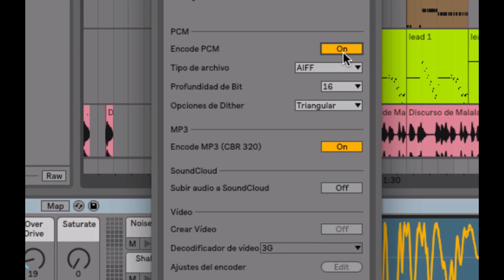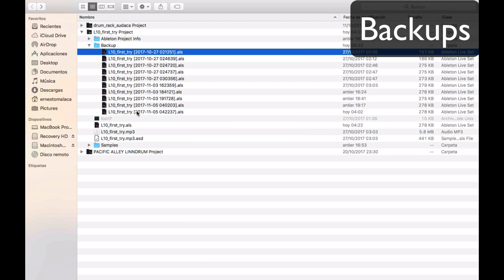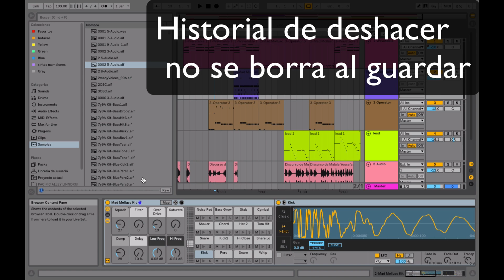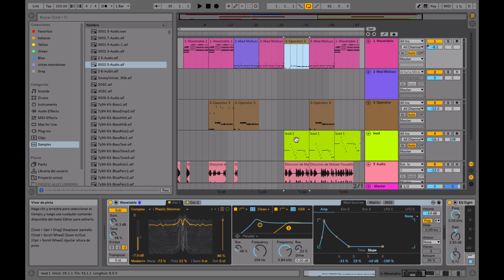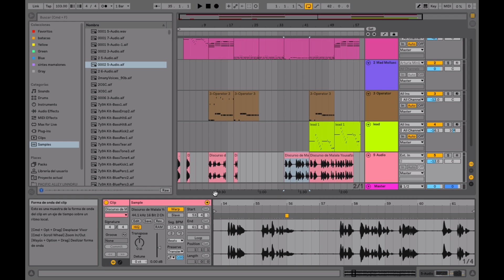Lo nuevo de Ableton Live 10 : Administración de archivos e interfaz (1)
Este es el primero de una serie de videos en los cuales vamos a revisar las nuevas cosas que incorpora L10.

Vamos a revisar las mejores y modificaciones a la administración de archivos además de la interfaz del programa.

Actualmente se disponible de una beta y se espera que salga disponible para el público en el primer cuarto del 2018.

Si quieren probarlo lo antes posible pueden ir a para inscribirse como beta testers.

Para checar el precio por upgrades y cuánto va a costar la licencia completa pueden revisar